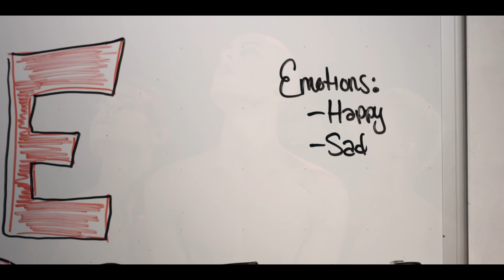Cory Wade Hindorff - Pose Down Mimi Imfurst, Punk Kouture, Kay Terrell, Michelle Uberreste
Info:

Former America's Next Top Model Cory Wade shows new model school students how to pose down.

Shot on the Black Magic Production Camera

Cory Wade - "Pose Down"
Featuring Dj Nick Anthony

Production team:

A music video directed, shot, and edited by: David Garcia

Executive Producer: Cory Wade Hindorff

Cast:

Teacher's Assistant: Mimi Imfurst

Shy Girl: Luna Lavey
Overly Confident Girl: Ann Artist
Sexy Girl: Maria Top Cat
Photographer: Victoria Blithe

Choreography:

Samuel Antonio Rayes

Dancers:

Omyra Lynn
Machy Gerena

Crew:

Steadicam Operator: Dalton Price - ig: @Theo.Dalton.Price
Technical Assistance: John Walton
Makeup Artist: Jamie Leigh

Wardrobe: (In order of appearance)

Derrick Hammond: 20/20 Vizion Entertainment
Lamar Mcpherson: Mvisiondigital.com

Purple Star Music Group:
Mike Gendler
Jeff Fritz
Rachel Debarros